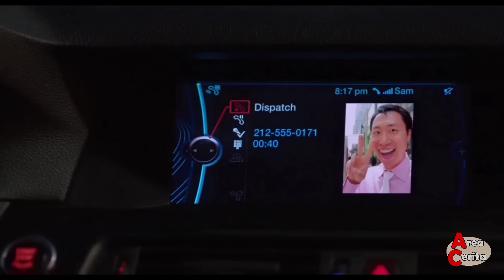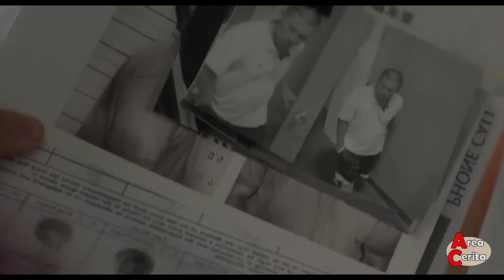TERTIPU LOWONGAN KERJA DI AMERIKA, WANITA CANTIK INI MALAH DIJADIKAN PSK ! ALUR CERITA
film ini menceritakan tentang seorang pria pekerja keras, yang ber profesi sebagai supir taxi selama bertahun2 demi memperbaiki kehidupannya yang dulunya berasal dari keluarga miskin. lalu pada suatu ketika, pria ini mendapat penumpang wanita cantik dari negara china, yang tiba2 aja di pukulin oleh seorang pria waktu mereka sampai di tempat tujuan. pria ini pun lalu ber inisiatif untuk menyelamatkan wanita tersebut, dan akhirnya merasa jatuh cinta dengan kecantikan dan ketulusannya tanpa mengetahui kalau wanita itu bekerja sebagai PSK atau pelacur.
bahas dan rangkum alur cerita film romantis komedi midnight driver
terima kasih buat yang nonton video saya, kalau kalian suka silakan tekan tombol like, tulis komen, dan yang belum subs tekan tombol subreknya ya.